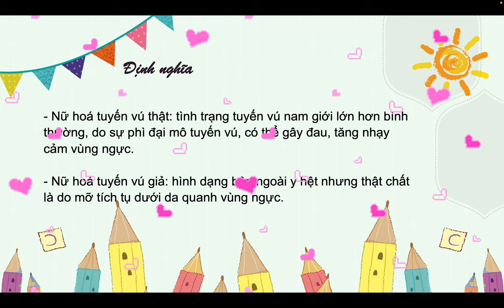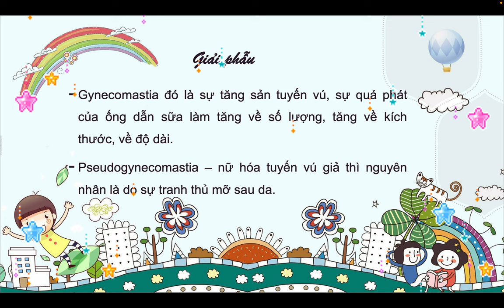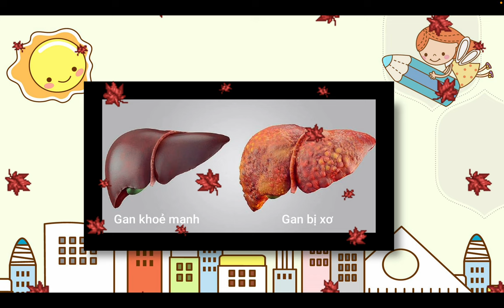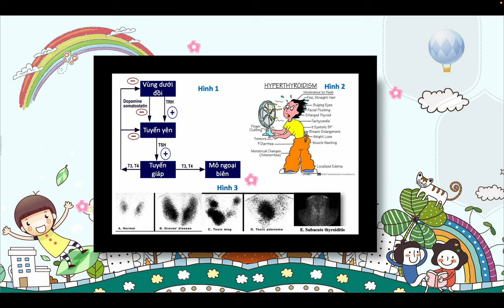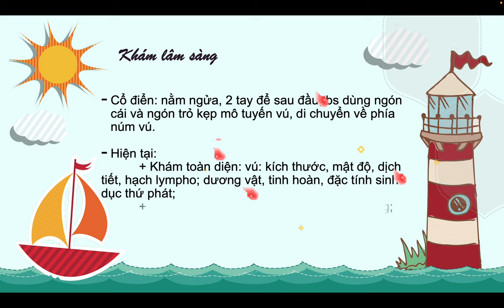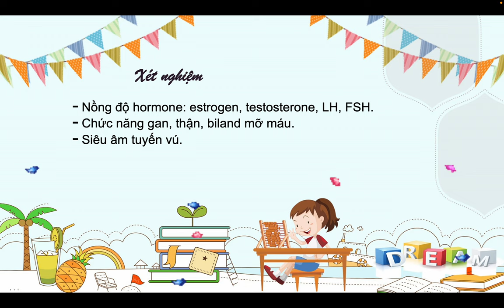29-1-2023, Lê Nguyệt ylt33: nữ hóa tuyến vú, cần CLS gì?